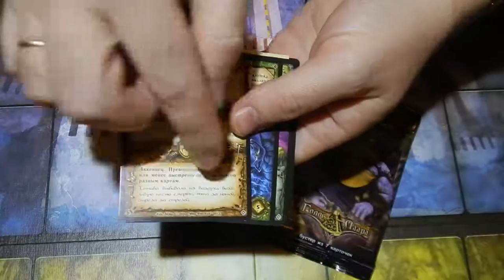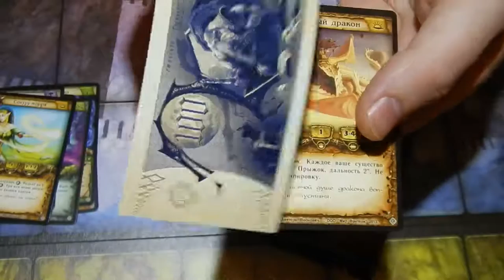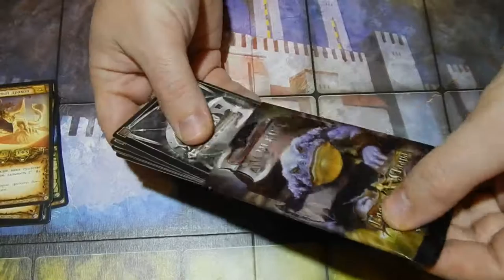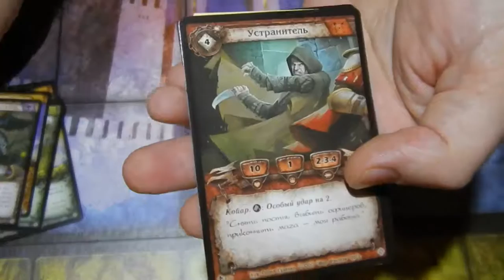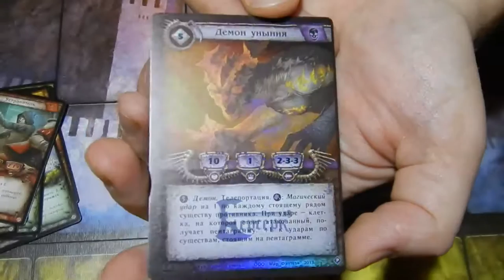Распаковка двух бустеров ККИ Берсерк, сет (Голос Лаара ).